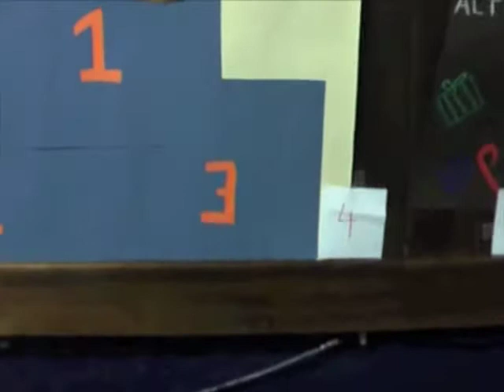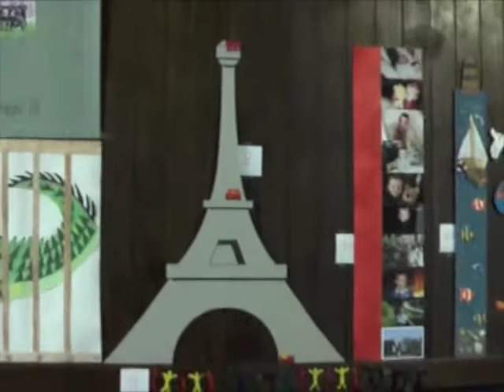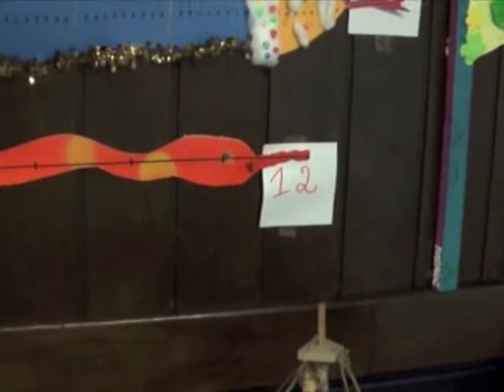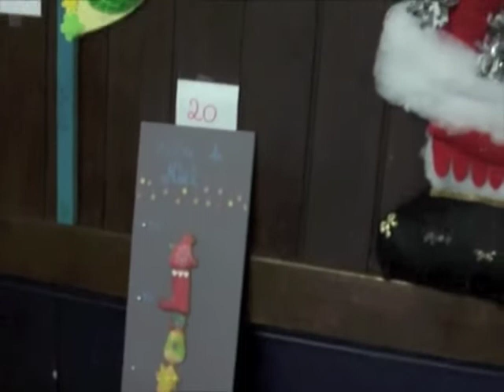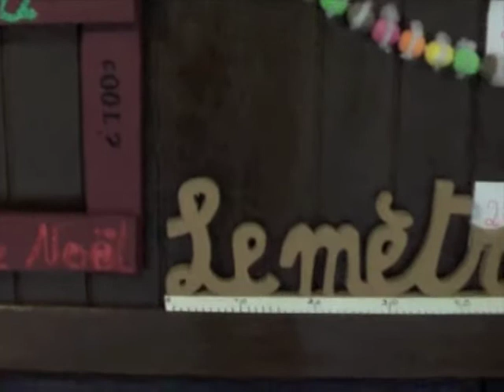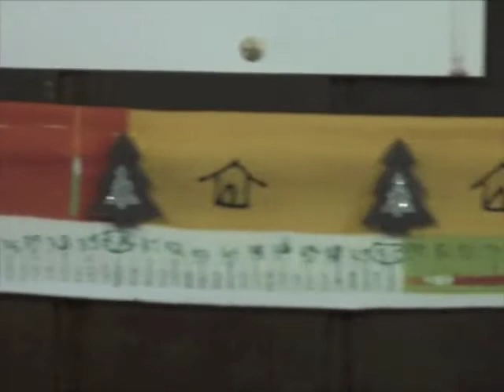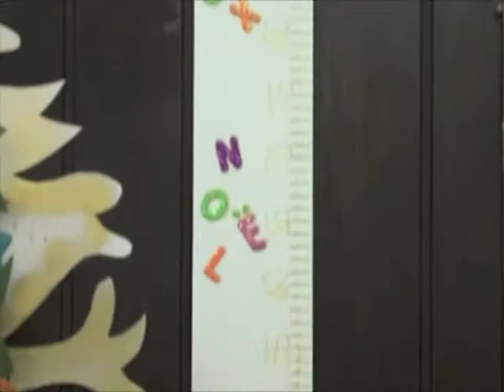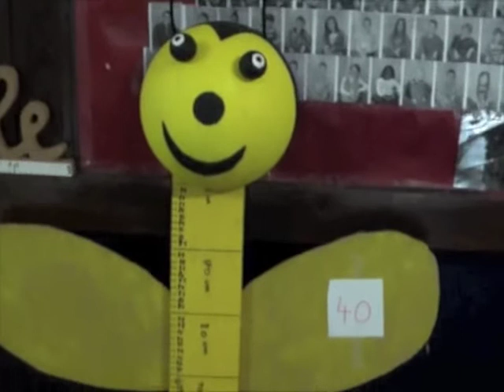2013 - LES METRES DE TROISIEME ANNEE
2013 - LES METRES DE TROISIEME ANNEE